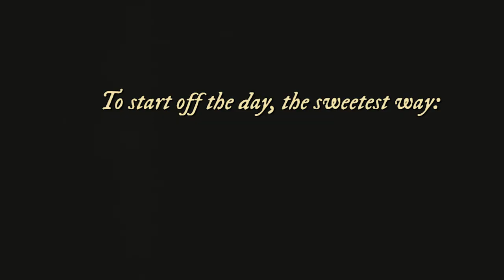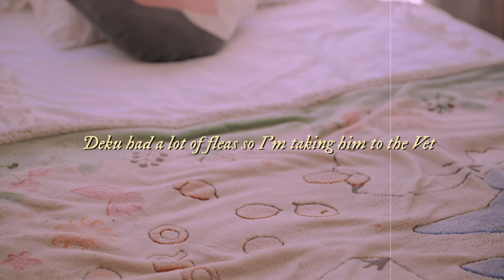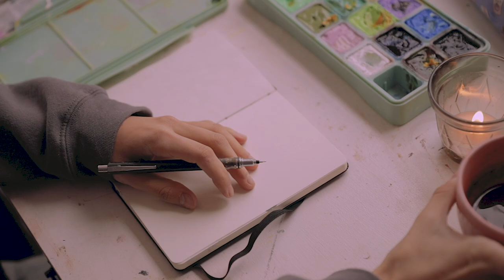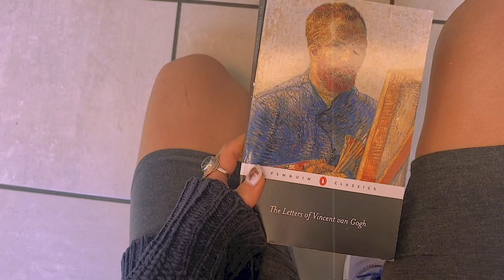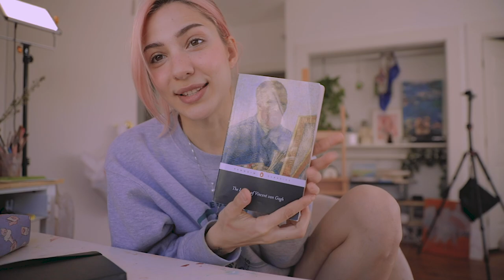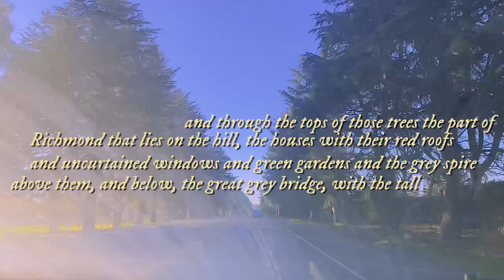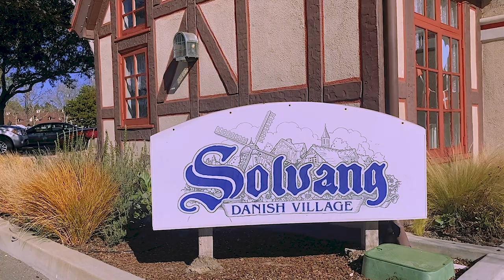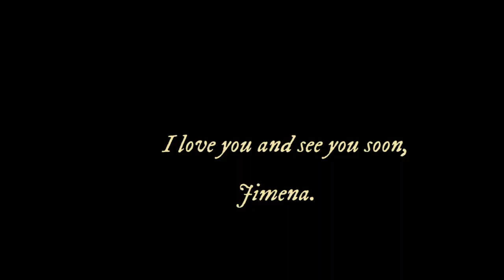Art Vlog; struggles of art, a trip & rambles of yours truly 🌷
hi my lovely artists!
I hope you enjoy this vlog from the last month or so 🥰 I don't have much else to say besides this took me way too long to put together, shoutout to the people who post vlogs constantly, I can't admire them enough... haha 😆😗

Coffee mixer/foam maker
Unsweetened Matcha
Sweetened Matcha

⭐︎art supplies⭐︎
➭My Easel
➭Painting Cart (It's a kitchen cart but works perfect!)
➭ HIMI gouache
➭ Arrtx Gouache
➭My Printer
➭Ink I use
➭Pink headset
➭Red Velvet Ottoman
➭Desk (painted white)
➭Victorian Details on the desk
➭Desk (tower computer)
➭Coffee table
➭Totoro Blanket (similar)

✰FAQ✰
✧what I use to film: canon 6D mark ii
✧35 mm Lens f1.4
✧24-70 mm lens f2.8